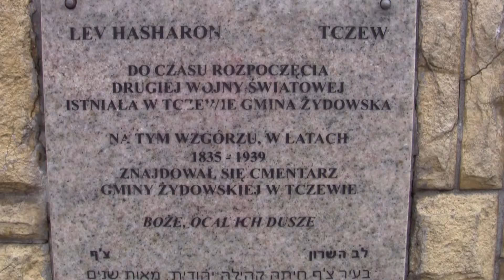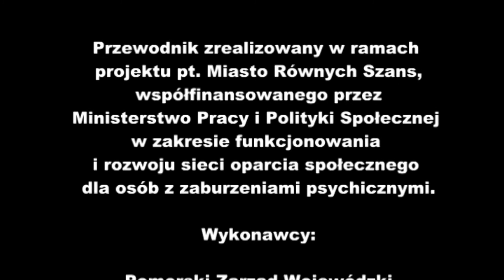Żydzi w Tczewie